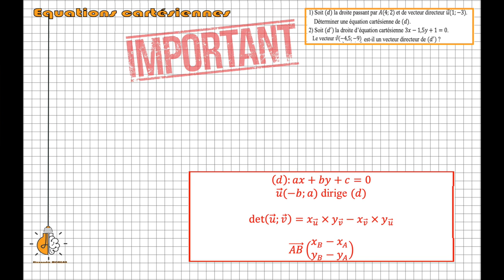2nde - Équations cartésiennes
Dans cette vidéo, on fait le point sur les équations cartésiennes de droites.